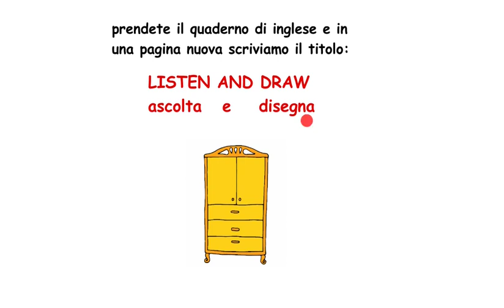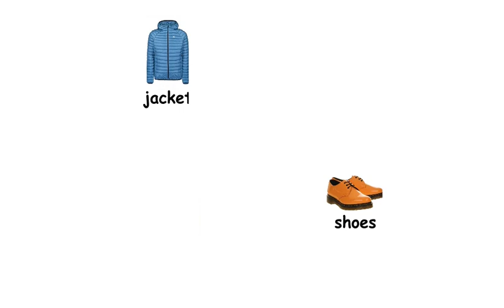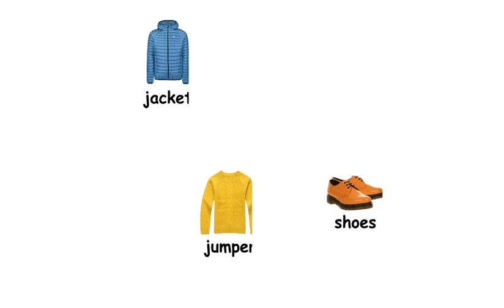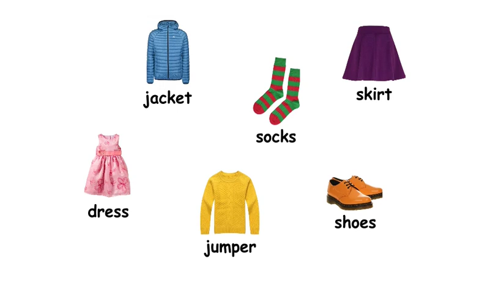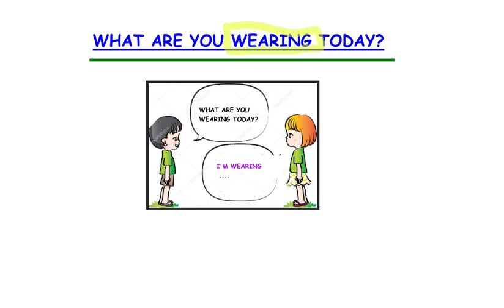Clothes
Attività bambini 2a Roosevelt